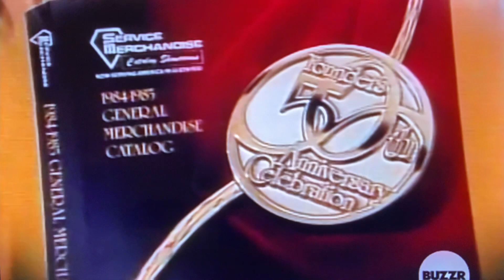LMAD BIG DEAL round from 1963😳🤯😳🤯😳🤯😳😳